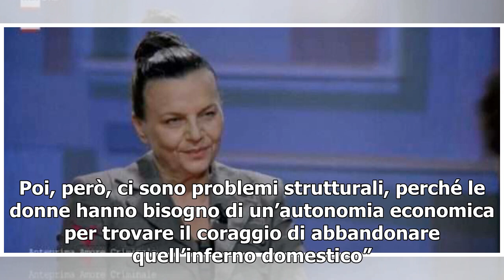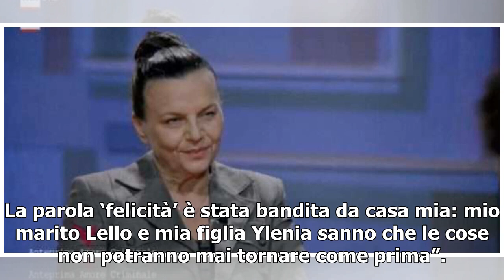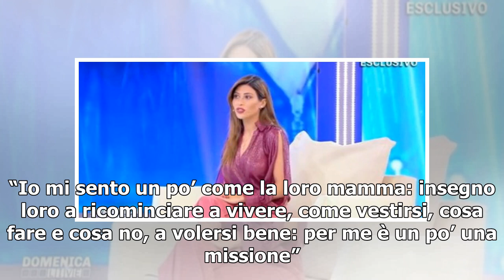Clementina Ianniello/ La mamma coraggio di Veronica Abbate (S’è fatta notte)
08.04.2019 - Valentina Gambino Clementina Ianniello sarà ospite oggi del programma S’è fatta notte con Maurizio Costanzo. Nel 2006, la figlia Veronica Abbate di 19 anni, è stata brutalmente uccisa dal fidanzato, il 22enne Mario Beatrice, allievo della Guardia di Finanza che l’ha freddata con un colp...